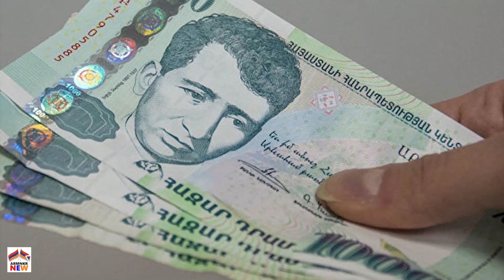49 րոպե առաջ Ալեն Սիմոնյան Ծառուկյանի պատճառով հիշեց Լյովիկին և Հավածեց Միշիկին